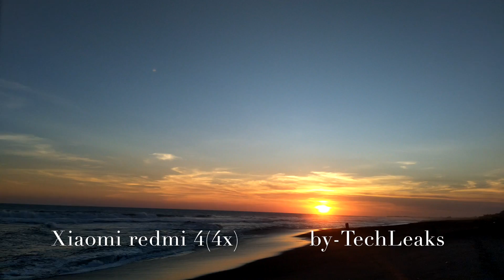MOTO Z2 PLAY vs XIAOMI REDMI 4(4X) SUNSET VIDEO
MOTOROLA MOTO Z2 PLAY vs XIAOMI REDMI 4(4X) VIDEO TEST

Xiaomi mi 5 samsung galaxy A5 2016 vs A5 2017 camera comparison test camera vs galaxy s7 edge iphone 7 plus camera comparison not original review speed test look alike almost same camera as original footage from mobile comparison for nokia samsung sony htc iphone microsoft lenovo redmi galaxy apple note 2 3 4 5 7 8 look mobile comparison for nokia samsung sony htc iphone microsoft lenovo redmi galaxy
Xiaomi mi 5 samsung galaxy A5 2016 vs A5 2017 camera comparison test camera vs galaxy s7 edge iphone 7 plus camera comparison speed review test look alike almost same camera as original footage from mobile comparison for nokia samsung sony htc iphone microsoft lenovo redmi galaxy apple note 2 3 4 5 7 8 look mobile comparison for nokia samsung sony htc iphone microsoft lenovo redmi galax